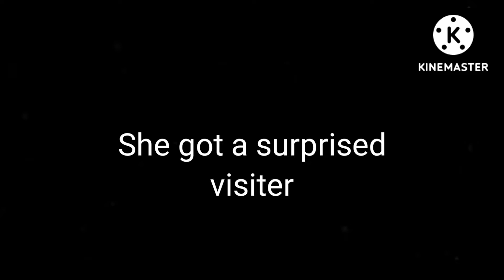Bringing My Niece To Work